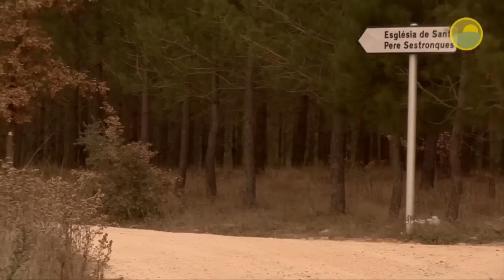EL TER I EL BRUGENT | Quovideos - Turisme Rural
Reportatge en vídeo d'excursions, rutes, allotjaments, restaurants i cases de turisme rural a Sant Julià de Llor, Anglès, Brunyola, La Cellera de Ter i Amer.